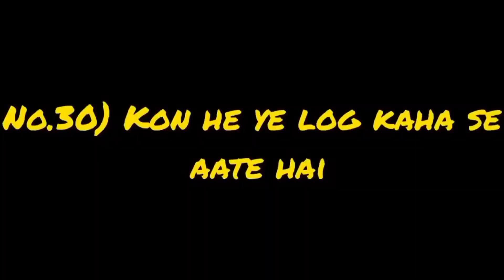da kale mazigar ao cricket match / Village friends 😘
assalamualaikum
well come to my new vlog